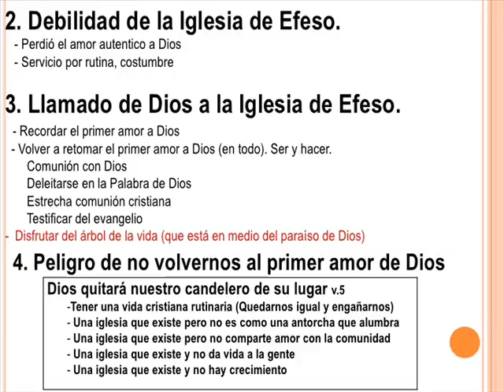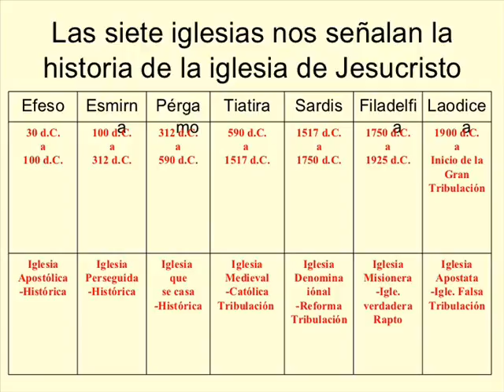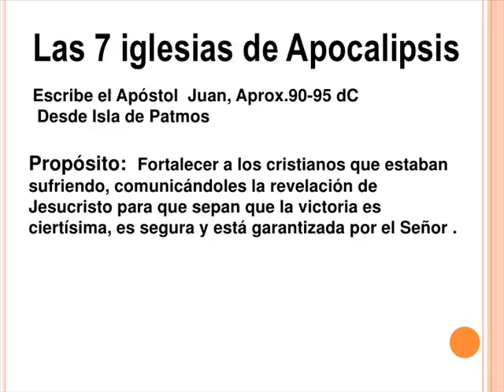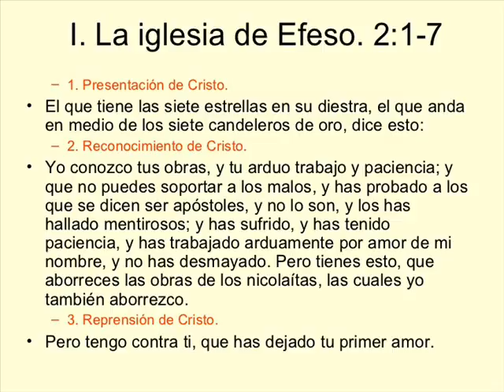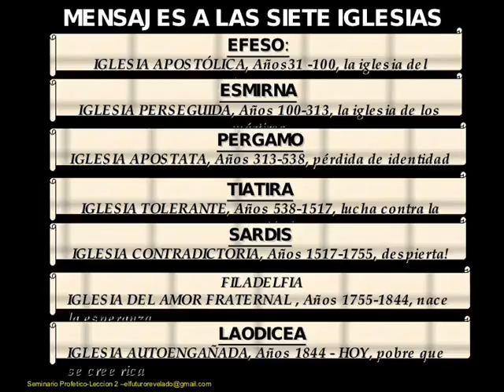APOCALIPSIS CAPÍTULO 2 DEL 24 AL 29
Poderoso y profundo estudio acerca de Apocalipsis 2:24-29, de una manera fácil y didáctica, realizado por el Maestro de Sagradas Escrituras Edgardo Alexander Ábrego Ábrego.